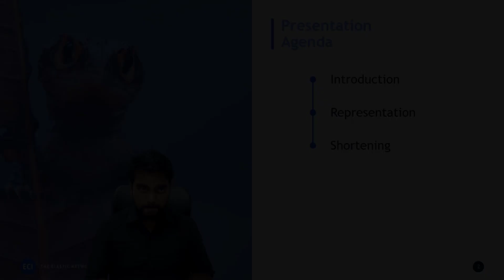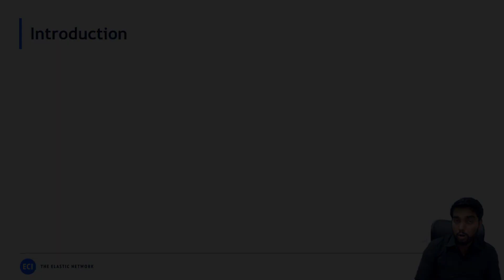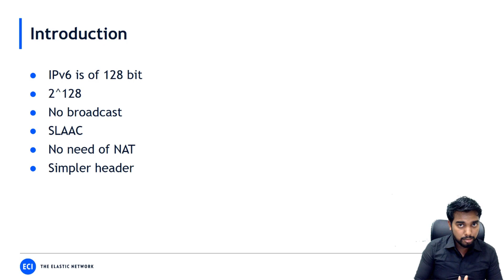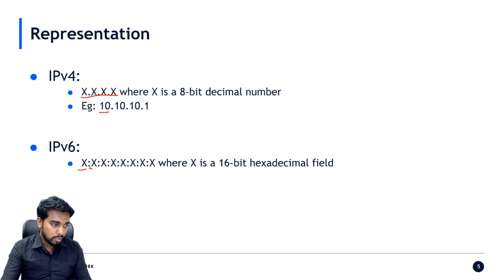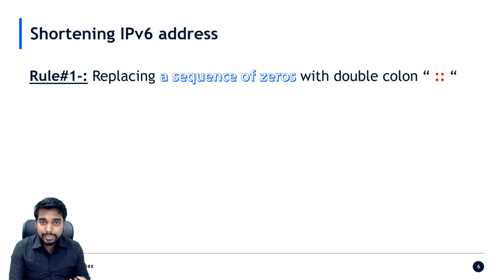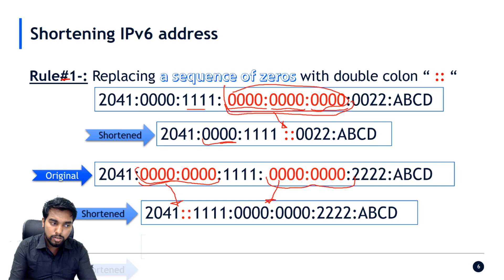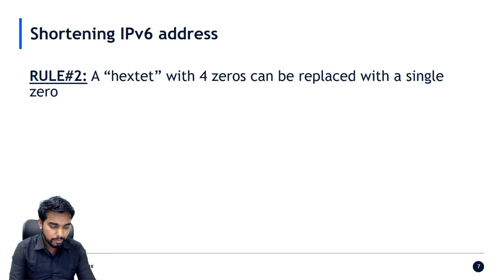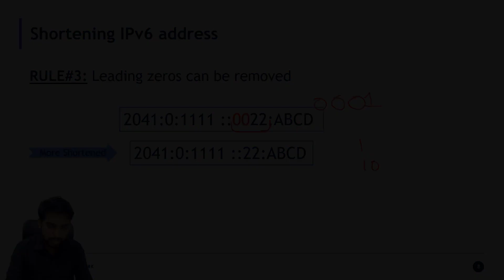Layer 3 Curriculum: Introduction to IPv6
A brief introduction to IPv6 which includes a background as to its origins, understanding of IPv4 shortcomings, how IPv6 addresses are represented, and the need for shortening.